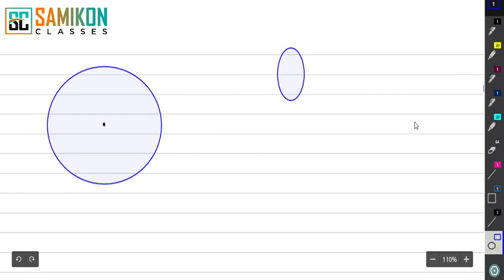Class 1 Functions Of Several Variables | Semester 2 | MME - 2 | Samikon Classes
Samikon is the brainchild of Sameer Chaudhry a graduate from IIT and DSE who has years of experience behind him in teaching students several papers of the Economic honours course in Delhi University at the undergraduate and postgraduate level. Additionally, he coaches students for the Entrance exam to Masters in Economics Hons that has led to many of his students achieving a place in the prestigious course. Students who have been  coached by him have attained marks in the first class and hold positions in the top cohort of their batch.